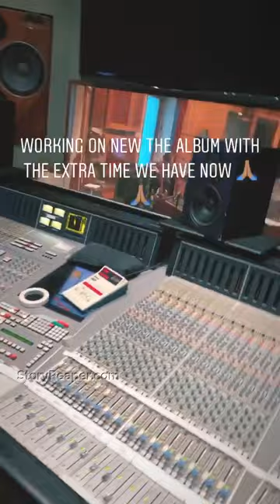Kane Brown Instagram Stories Week of Mar 15 2020